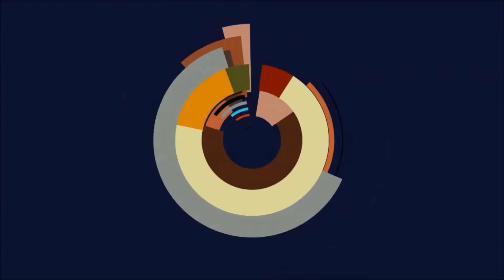Genshin Impact - Aktion: Mondreich - Meister des Köderwerfens! + Unbegrenzte Angelmaschine (Inazuma)